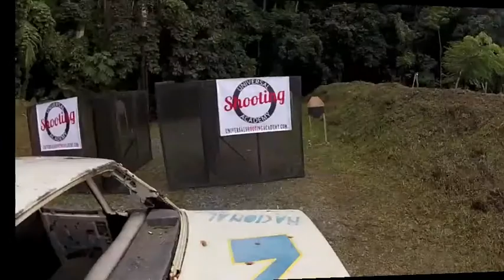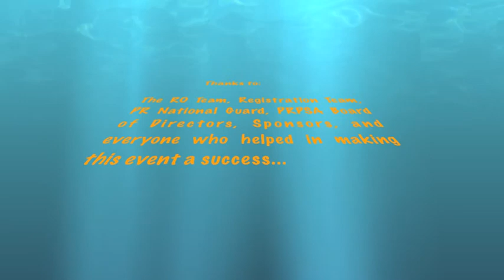2012 Puerto Rico IPSC Level III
2012 Puerto Rico IPSC Level III